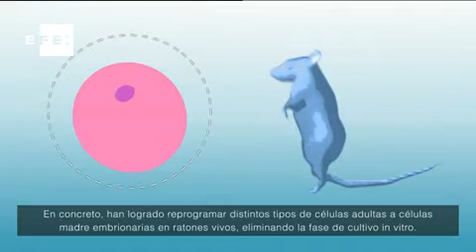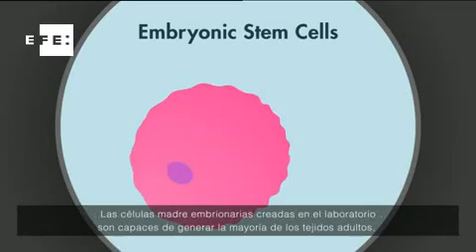Científicos españoles transforman células madre adultas en células embrionarias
Un equipo de científicos del Centro Nacional de Investigaciones Oncológicas (CNIO) ha conseguido que células adultas de un organismo vivo retrocedan en su desarrollo evolutivo y recuperen características propias de las células madre embrionarias.